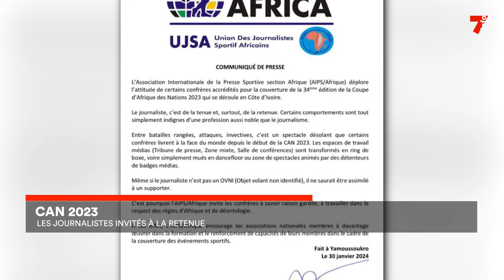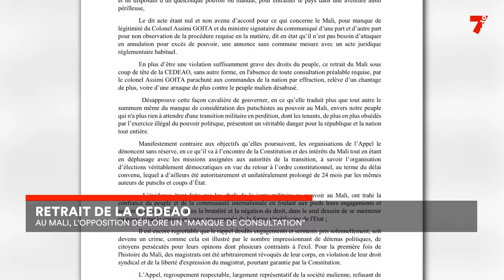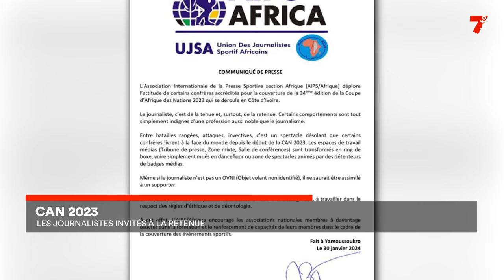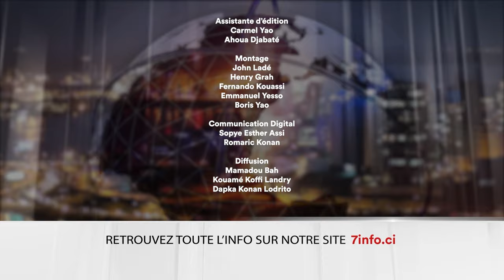Le 7 minutes du 1 février 2024 (édition du 12H)